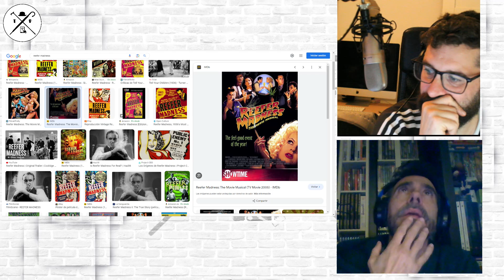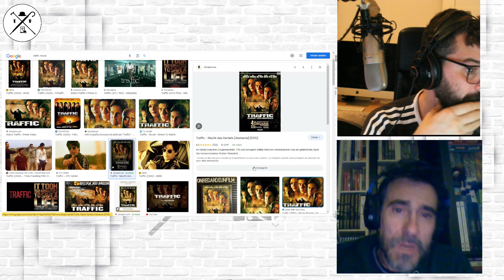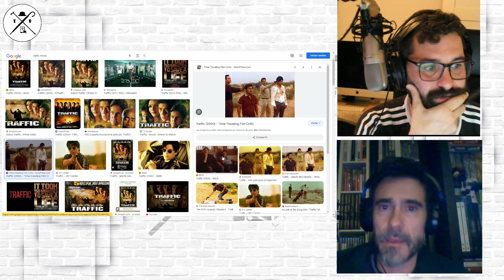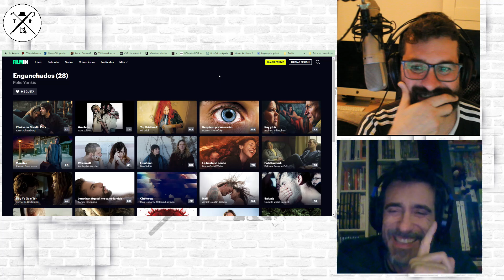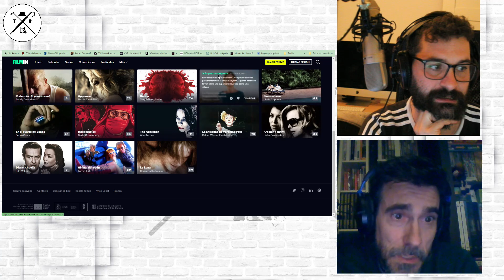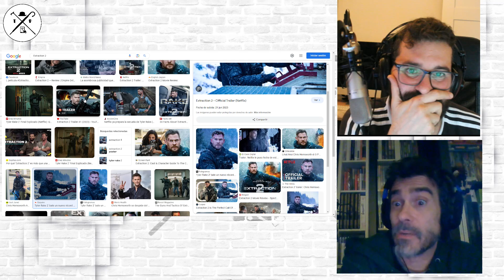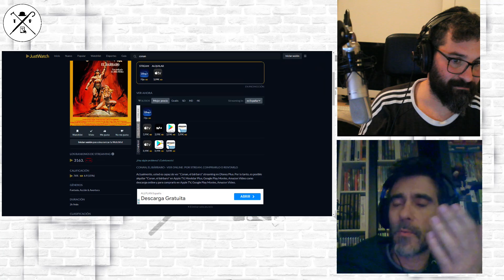THE POLLAVIEJERS S5x07| ENGANCHADOS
El anterior programa era un picadito. En esta hablamos de otro tipo de picaditos. Aunque con problemas técnicos, hablamos un poco de gente enganchada.

Por si a alguien le interesa, Alberto estuvo en el museo OXO de Málaga hablando sobre videojuegos, mirad el enlace

Recuerda que puedes ver nuestros directos todos los domingos a las 21.00H en Twitch:

Ahora también puedes escucharnos en iVoox, Spotify e iTunes